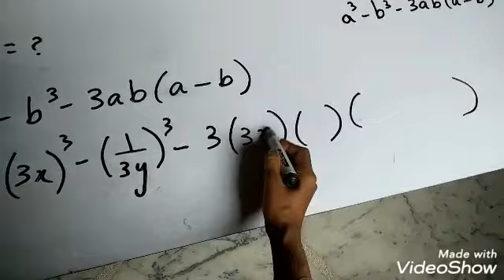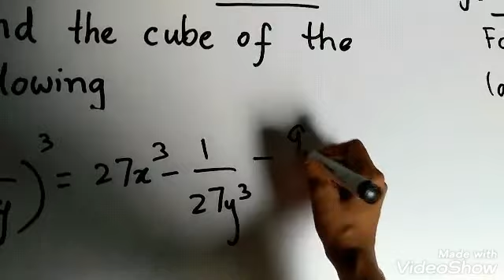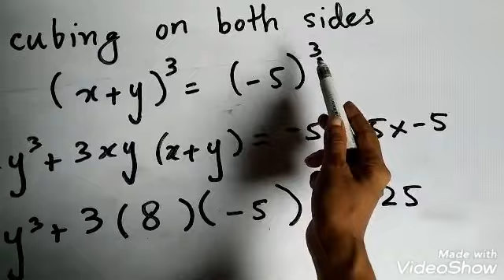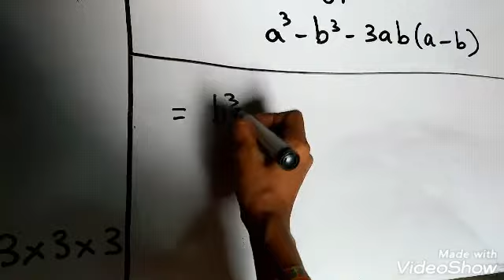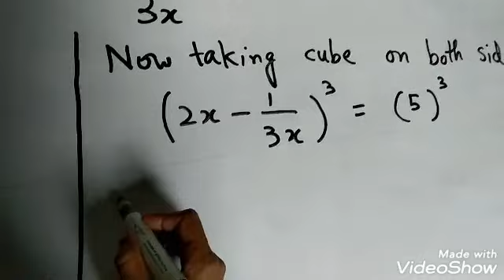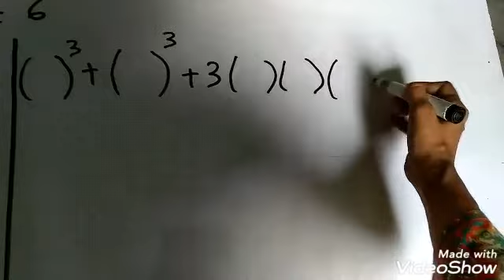Unit :4, Algebraic Expressions, Exercises :4.9(part 1)